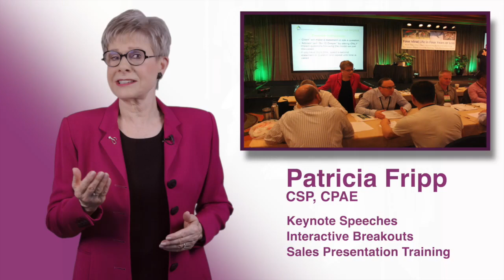Want to Write Great Speeches? Learn Now with Patricia Fripp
Want to Write Great Speeches? Enjoy “The Anatomy of a Speech” - Part Five

In 2001 I was invited to deliver the opening keynote speech at the Toastmasters International Convention. In this 10-segment series, you will view the anatomy of a keynote presentation. This is 5 of 10.

During this series, you will learn multiple lessons and I highly suggest that you grab a pen and paper because these lessons will help you to write a great speech.

FrippVT can help you become a great speaker easily, and conveniently. and quickly